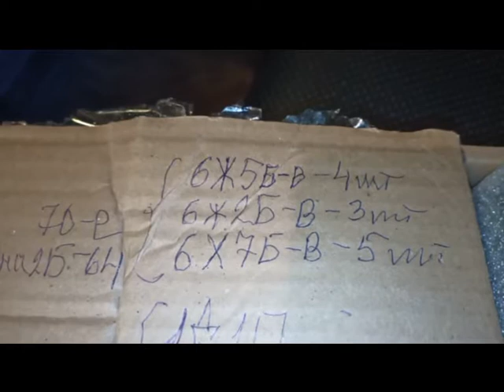Древние радиолампы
1А1П+1К1П - 19шт
1Б1П-2шт
2Ж27Л-13шт
2К2М-10шт , типа, заменитель СО241
6Ж4 -10шт
6Х7Б-В -5шт
6Ж2Б-В - 3шт
6Ж5Б-В - 4шт